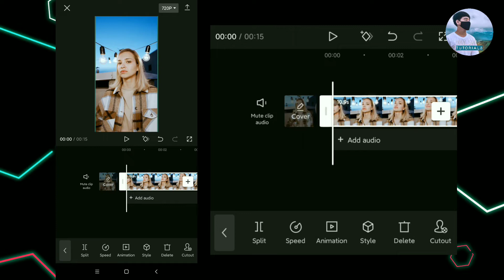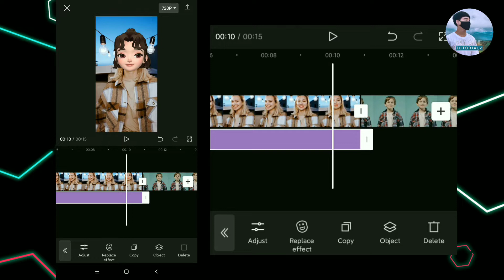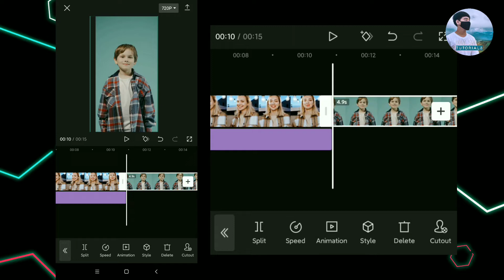ကားတွန်းမျက်နှာပြောင်းနည်း | How to edit 3D Cartoon Face Animation in Capcut Video Editing Tutorials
📺 အခြားသော Capcut Tutorial များလေ့လာရန် 💻

You can download Videos from Pexels for free!
Credited _ Videos from Pexels